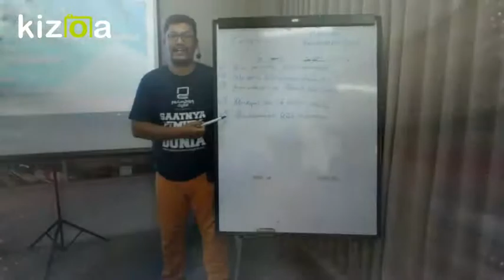Website Tidak Penting ?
# Cukupkah Bisnis dengan Medsos?

Selama 3 jam tadi berjibaku dengan para UKM di Bali membahas tentang tips website efektif. Dari puluhan peserta, kurang lebih 5 orang yang sudah punya website. Selebihnya blum punya. Kenapa sampai blum punya website? Ini hasil analisa saya:

1. Belum sadar akan keselamatan bisnis nya. Kasus paling parah adalah akun kecurian dan sulit untuk diambil kembali. Sedangkan website, kalau data hilang/error/kecurian bisa minta reset password pada perusahaan web hosting (semisal BOC Indonesia). Mereka punya backup di mesin lain dan kembalikan (restore) data website dan email seperti sedia kala.